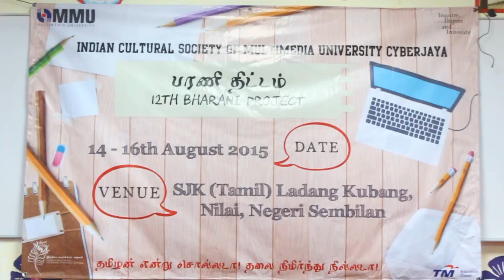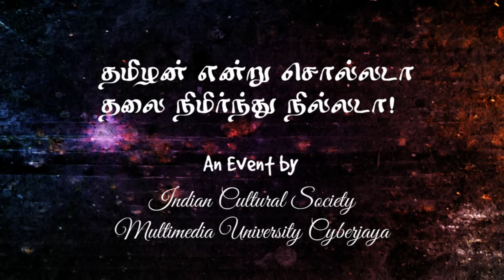12th Bharani Project | Committee Clip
12th Bharani Project | Committee Clip

Venue: SJK (Tamil) Ladang Kubang, Nilai, Negeri Sembilan

Indian Cultural Society MMU Cyberjaya 2015/2016